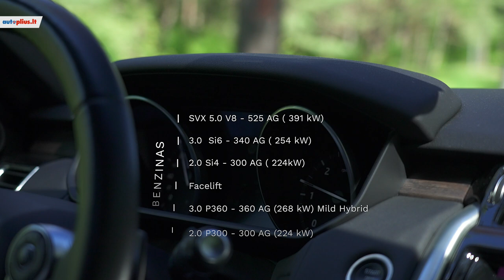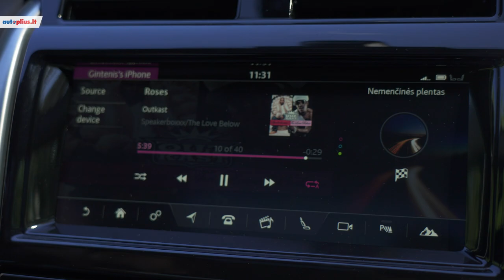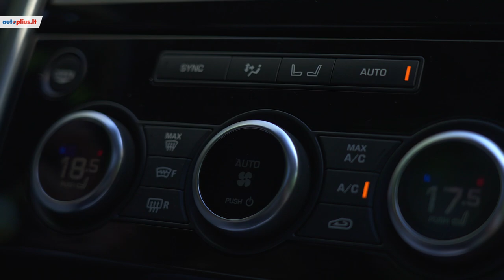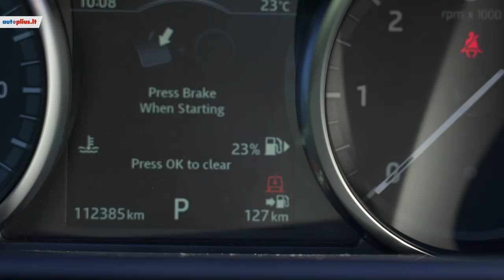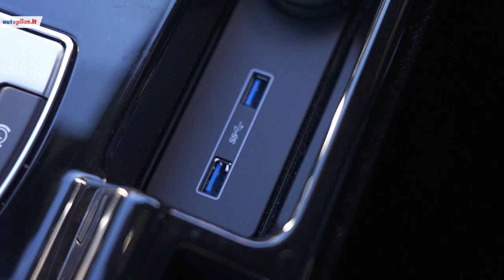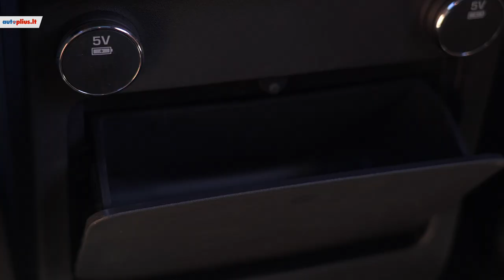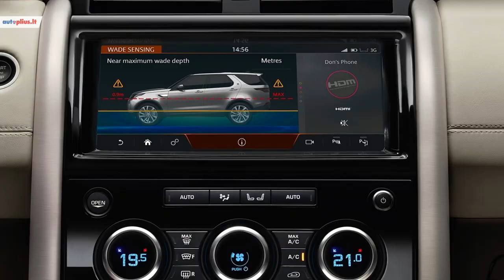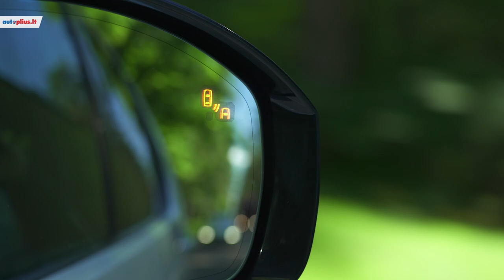Išsipurvinti nebijantis Land Rover milžinas.